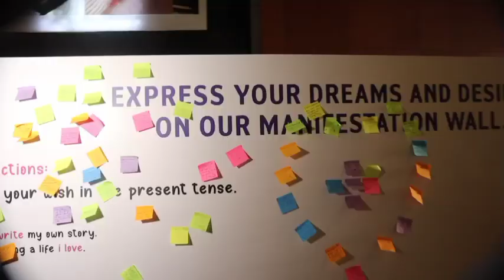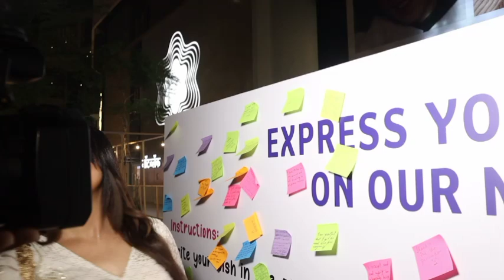Arshi Khan Attend *India Soul Fest* 2024 Jio World Drive Mumbai